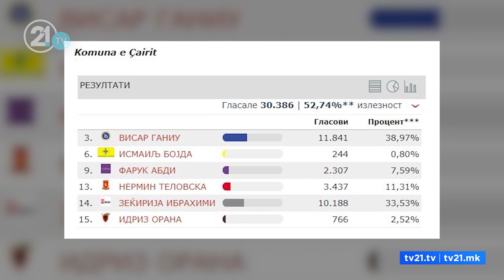КОЈ ЌЕ СЕ КАНДИДИРА ЗА ГРАДОНАЧАЛНИК НА ЧАИР? ГАНИУ ИЛИ МУЧА ОД ДУИ, САЛИ ОД КОАЛИЦИЈАТА АA/А?!